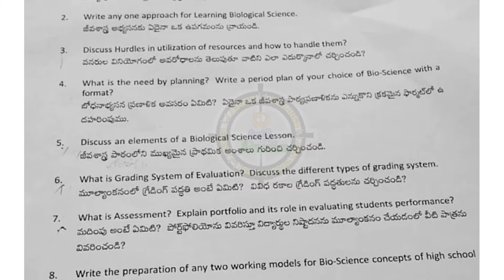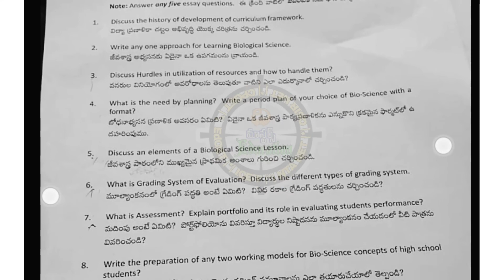BEd 2nd Semester Question papers Pedagogy of Biological Sciences Satavahana University Karimnagar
OU 1st Semester Question papers